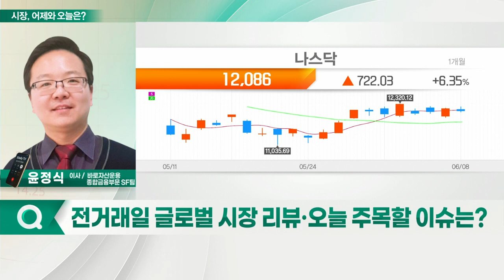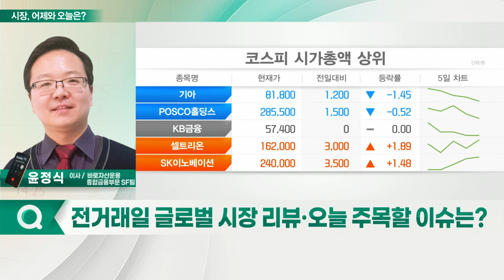환율·외국인 수급 변동성 축소... 낮은 거래대금 현상 지속_시장, 어제와 오늘 (20220609)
- 낮은 거래대금 현상 지속: 환율·외국인 수급 변동성 축소
- 반발 매수 가능성 높음
- 가격 매력도 높은 종목 접근 전략